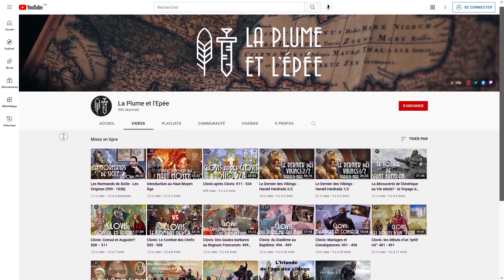Vikings Valhalla - Analyse avec @LaPlumeetlEpee - Histoire et fiction Vikings Valhalla Netflix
Aujourd'hui, on analyse le trailer de la série Vikings Valhalla. Bien sûr, on pourrait juste tacler en disant "C'est pas histo", mais il vaut mieux être constructif. Aussi, cette fois j'ai fait appel à Hjalmar de la chaîne "La Plume et l'Epée" pour m'aider à vous présenter le contexte historique notamment autour du Danelaw en Angleterre.

(Tirages au sort tous les deux mois pour remercier les tipeurs)

- Pare-brise Rode Deadcat

C'est à dire que je touche une petite commission si vous achetez du matériel en passant par ce lien. Pour vous ça ne change rien, à part que vous aurez la satisfaction de m'aider à développer la chaîne. Merci !

Music from Uppbeat (free for Creators!):
Adrian von Ziegler - Celtic Music - Children of Eire
Ean Grimm - Dance of Crows - Harp Version
Adrian von Ziegler - Celtic Music – Equinox
Adrian von Ziegler - Celtic Music - of Wolves and Men

0:00 Introduction
2:06 Tipeee et Woolsome
2:33 Par rapport à Vikings
2:55 Contexte historique Hjalmar
7:46 Kattegat en détail Tomi
13:38 Saint Brice et Danelaw Hjalmar
18:38 Angleterre tactiques et équipement Tomi
22:31 Conclusion